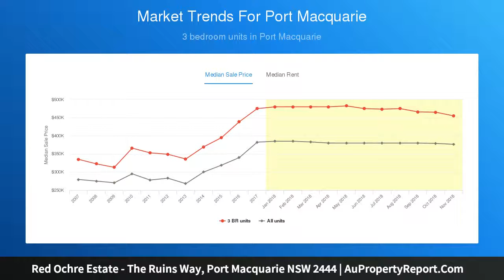Red Ochre Estate - The Ruins Way, Port Macquarie NSW 2444 | AuPropertyReport.Com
Red Ochre Estate - The Ruins Way, Port Macquarie NSW 2444